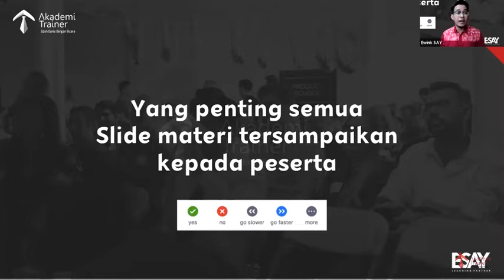Fokus Pada Tujuan Pelatihan - Part 3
Fokus Pada Tujuan Pelatin - Ewink SAY